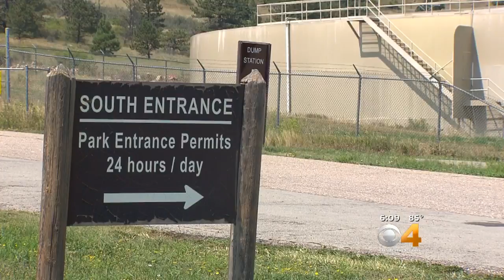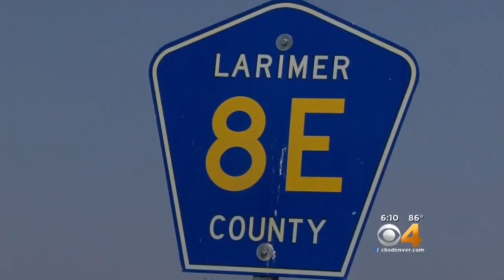Thompson School District Has School Bus Driver Shortage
The district is having to change some bus stop locations.